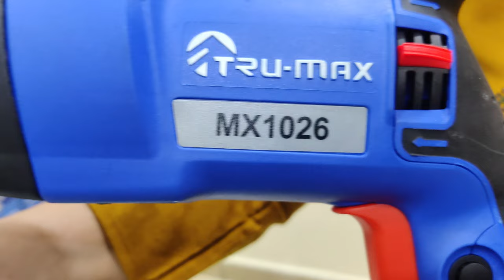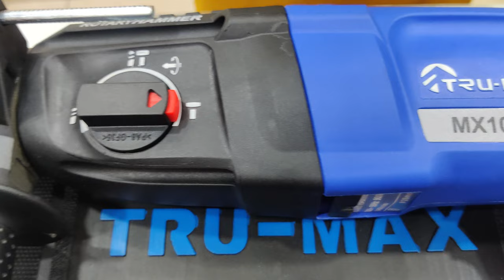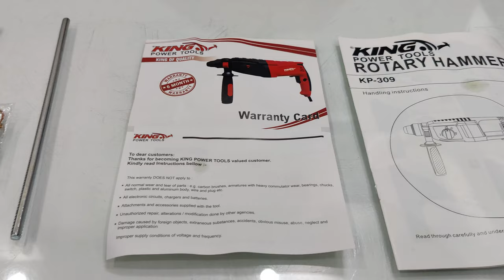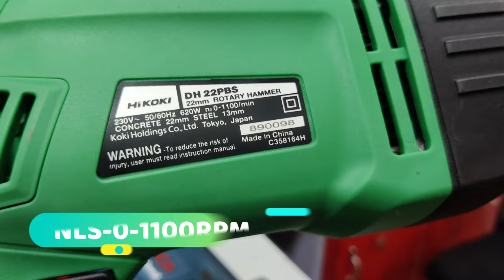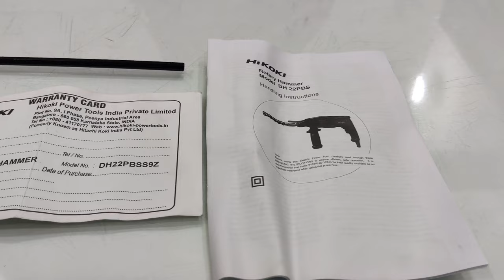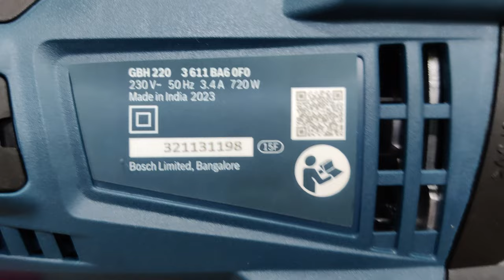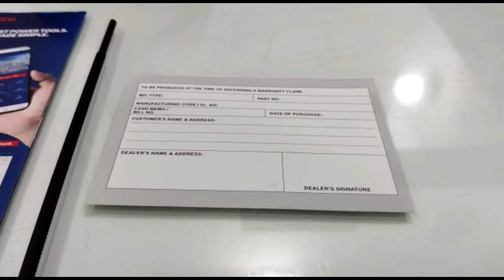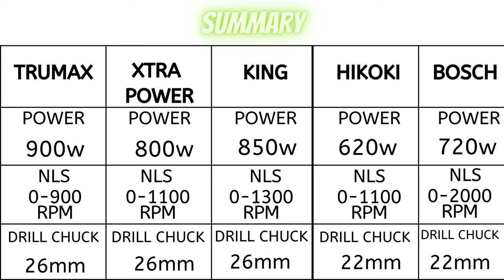Best Rotary Hammer Drill Machine in India 2023 | Top Rotary Hammer Drills for Professional Use 2023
Best Rotary Hammer Drill Machine in India 2023. Hello viewers, in this video we have told about Top rotary hammer drill machines 2023 for home & professional use. These all are budget rotary hammer in India. Rotary Hammer are used for making holes in concrete walls, roof, wood and metal. Rotary Hammer are also used for doing light chipping work. All rotary hammer shown are best rotary hammer in India 2023.

You can buy these products from Amazon ( We are not seller of all products on amazon) also -

1) Bosch Rotary Hammer
2) Hikoki Rotary Hammer
3) King Rotary Hammer
4) Xtra Power Rotary Hammer
5) Trumax Rotary Hammer

We are authorized dealer of powertools of all these brands  in Ludhiana, Punjab .You can buy these shown products from us at discounted cost  all over India by contacting us  !

Location- Aps Fasteners, Bachitter Nagar, Jamalpur, Ludhiana, Punjab

Credits-
Video editor- Filmora X
Thumbnail-Adobe Photoshop and Canva

Thanks